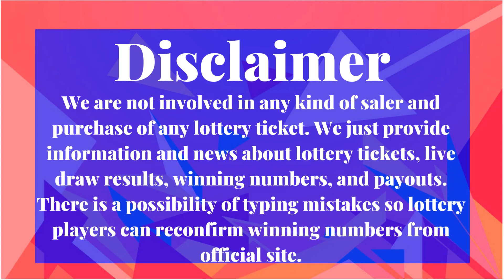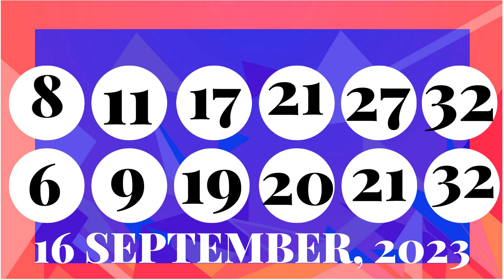Colorado Evening Lottery Draw Results - 17 Sep, 2023 - Pick 3 - Cash 5 - Colorado Lotto - Powerball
Today September 17, 2023, Find in this video the Colorado evening lottery live drawings results, Top payouts(prizes), and the latest winning numbers. These Colorado Evening lotteries' live drawings results are drawn in the evening time daily.

Find in this post, Pick 3 Evening, Cash 5, Colorado Lotto, Lucky For Life, Powerball, and Mega Millions live drawing lottery results, jackpot prizes, and winning numbers for today Sep 17, 2023, past 30 days.